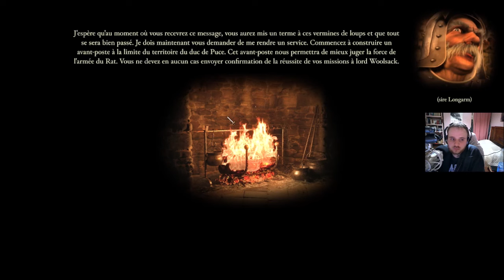[FR] Stronghold: Definitive Edition - Campagne Militaire #4